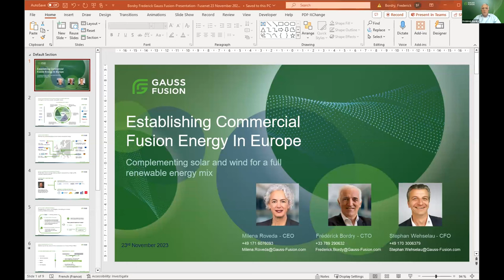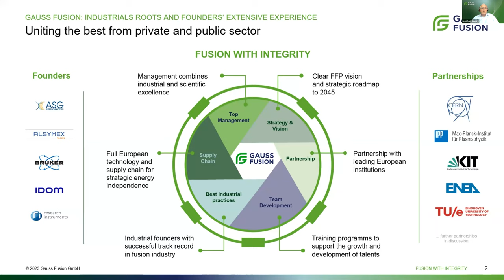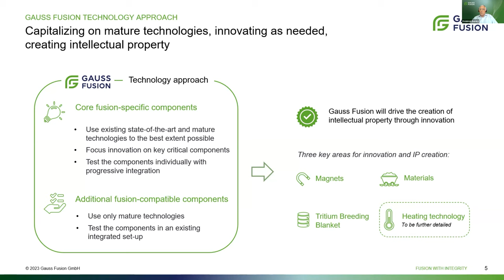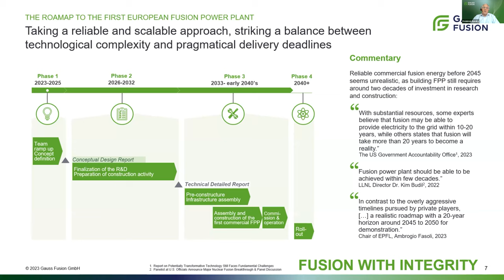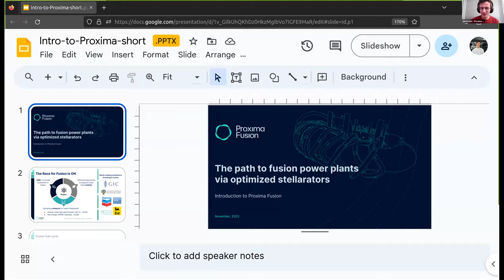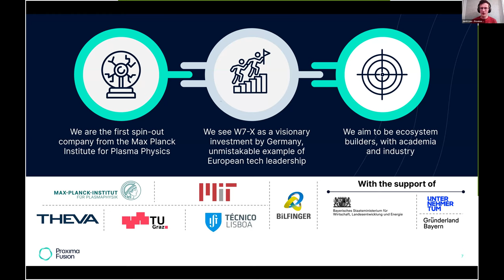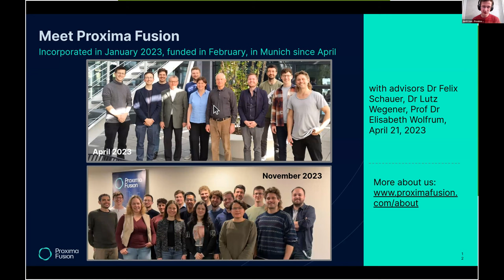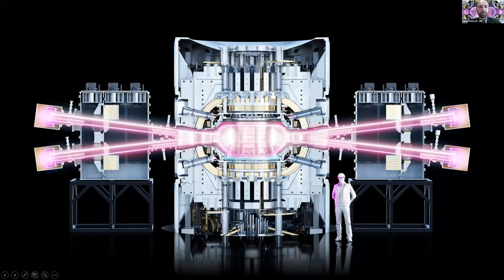Master Event 2023: panel discussion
Panel discussion about the possibilities in Industry and Engineering. The panel consists out of Jorrit Lion (Proxima Fusion), Francesco Volpe (Renaissance Fusion), Frédérick Bordry (Gauss Fusion) and Petr Vondráček (IPP Prague).